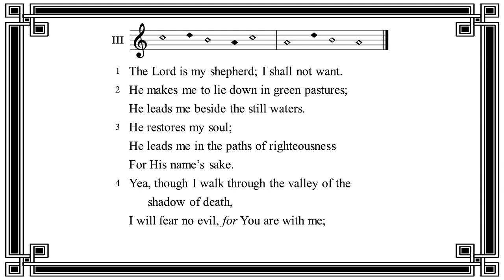Chanting the Psalms: Psalm 22 (23) -- Tone 3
Septuagint Title (Verse 1): A psalm by David.

Chanting Psalm 22 (23) using Tone 3 of the Clayton Psalm Tones. Scripture taken from the St. Athanasius Academy Septuagint. Used by permission.

Psalm 22 was the first psalm I learned with Tone 3, so it is what I hum to myself to remember how to chant Tone 3. I don't strictly chant the psalm according to my method because when I first learned this psalm I hadn't decided how I wanted to use the psalm tones and I was using the ESV. When I re-learned it for the OSB, I preferred the line indentation with the ESV, so that is why I'm often starting/finishing a measure of the tone in the middle of a line.